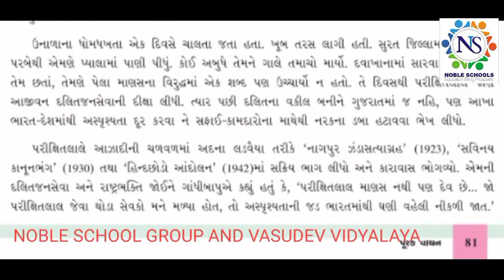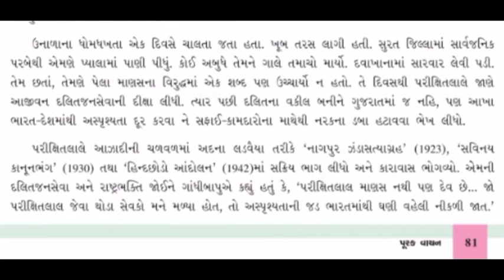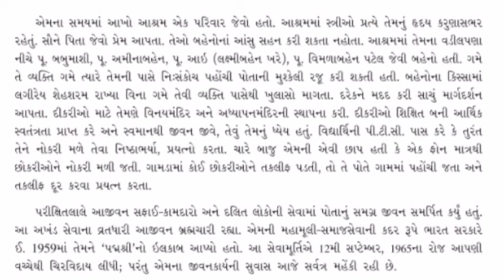Standard - 6 Gujarati Semester - 2 Lecture - 10 By poonammadam